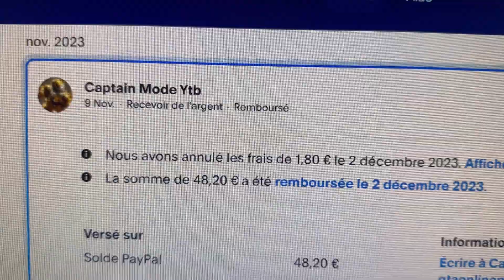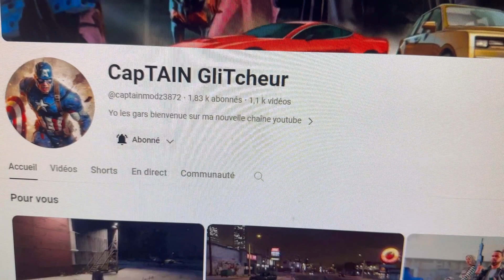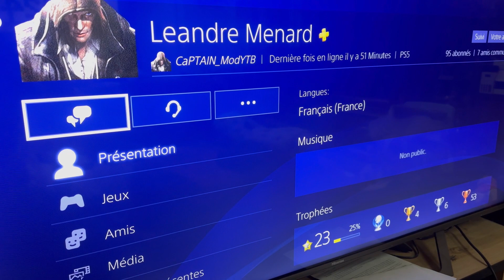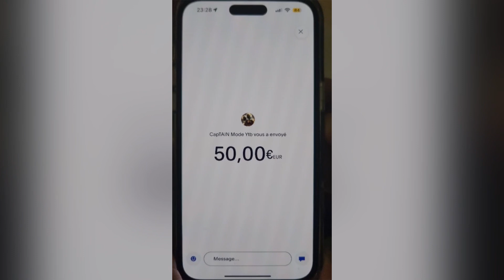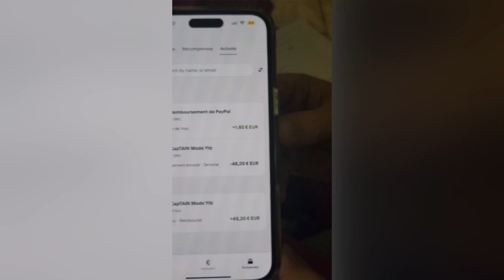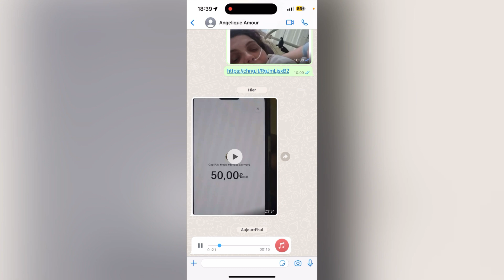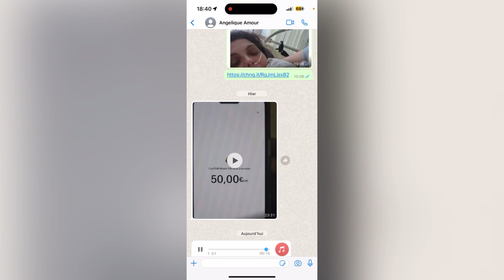histoire leandre menard paypal virement #50€ frais